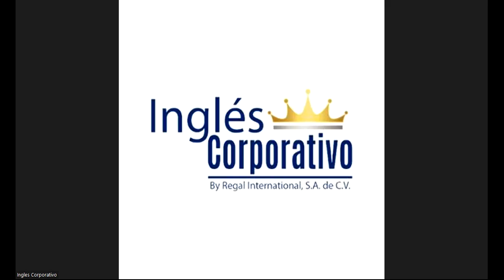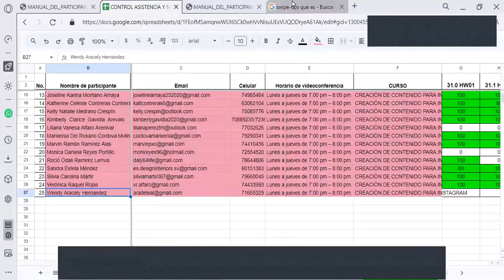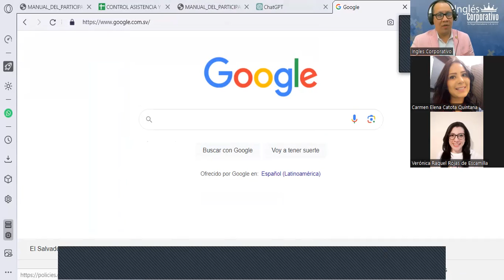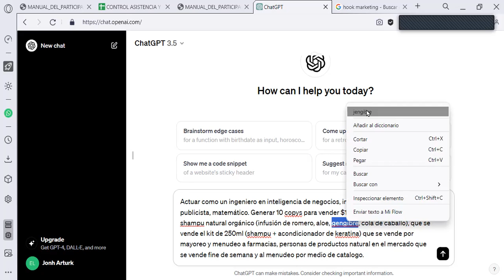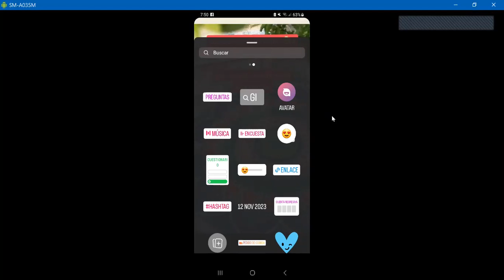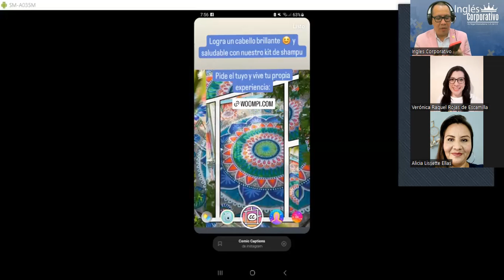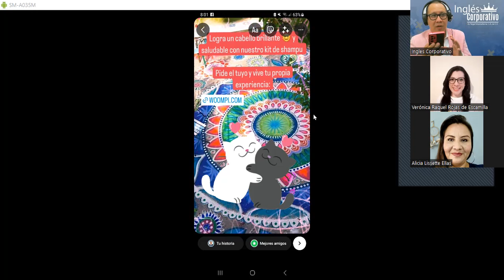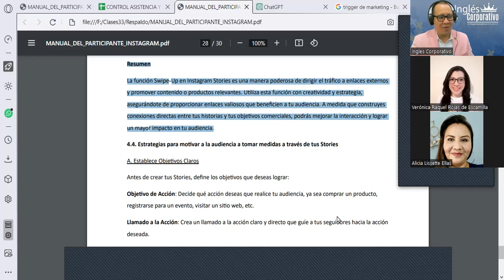Sesión15- 11-12-23-INSTA-01-7-8-PM-10-23-180-Reyes- Incorporación Enlaces Swipe Ups, Dirigir Trafico